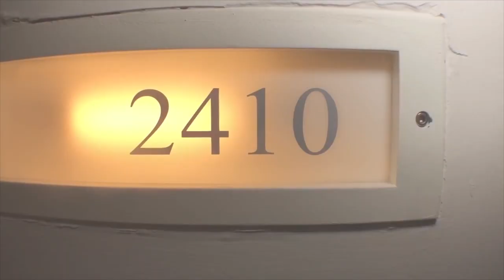“San Antonio Homes for Rent 2BD/1BA by Property Management in San Antonio”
for more information on RentWerxSanAntonio -- the leader in PropertyManagementinSanAntonio. You can also call us or visit our office at
RentWerx

This video walkthrough tour of 1115 S Alamo St UNIT 2410 San Antonio, TX 78210 is brought to you by the industry leader in property management in San Antonio -- RentWerx San Antonio!

Come and see this spacious loft features open floor plan, high ceilings, high-end appliances, & concrete floors throughout. High-end plumbing fixtures, solid surface counters, & slate tile in bathroom. Large windows allow lots of natural light & views of South Alamo Street.

Can you imagine yourself living in our lovely houses for rent in San Antonio? and give our professional San Antonio property managers a call today! Know someone who might be interested in our SanAntonioHomesforRent instead?

Get the best San Antonio property management with us at RentWerx San Antonio! Learn more about us and our services or learn more about San Antonio property management Your reviews help keep our business thriving. Please take a moment and share your experience